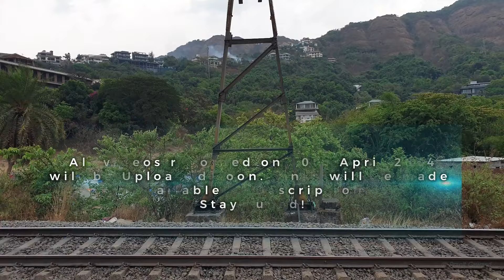Koyna Express arrival at Khandala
In 2024 I am using Galaxy S9 Plus and Sony DSC WX500 to record videos.